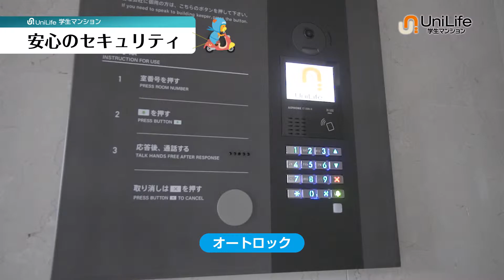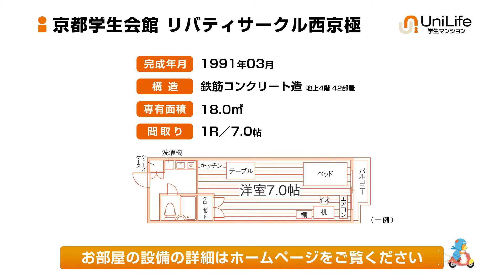【ユニライフ公式動画】京都学生会館 リバティサークル西京極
全室家具家電＋新生活用品約50点付き！
防犯システム「ユニセーフ24」完備で安心！女子フロアあります♪